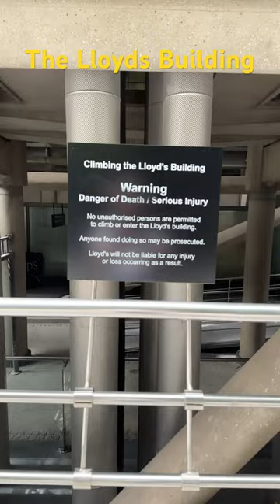📸🏬👍 London photo location ideas - the Lloyds Building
We all need a few ideas and seeds of inspiration sometimes - the Lloyds Building is home of the Lloyds insurance market. It was designed by Norman Foster and is located in the City. Wind it into your itinerary - it's an iconic building that gives many opportunities both as a whole building and in the detail that makes it up.